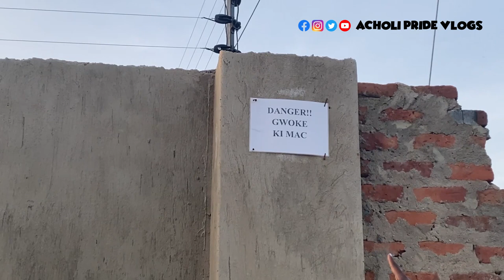WHERE THE RICH PEOPLE LIVE IN MY VILLAGE// RICHEST NEIGHBOURHOOD WILL SHOCK YOU